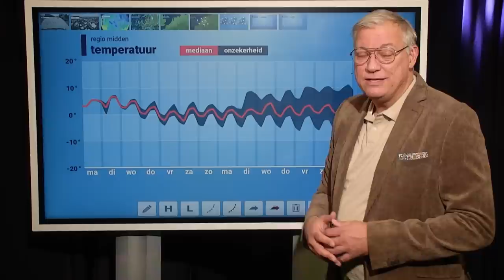Weekverwachting: soms regionaal winterse neerslag